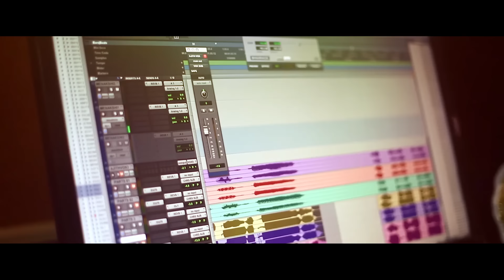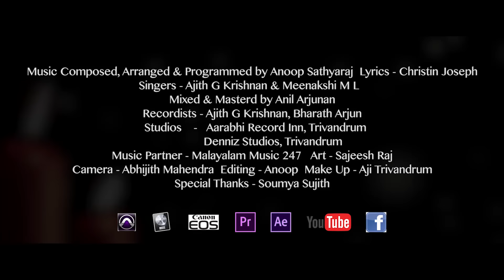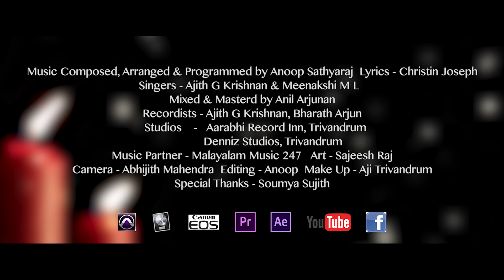Kannum Chimmi Nilkum | Malayalam Christmas Song | Christmas Candle Album | Anoop Sathyaraj |Official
Watch the joyful Christmas Song, ' Kannum Chimmi Nilkum '  from album ' Christmas Candle ', composed by Anoop Sathyaraj with lyrics written by Christin Joseph.

Album: Christmas Candle
Song : Kannum Chimmi Nilkum
Singer: Ajith G Krishnan, Meenakshi M L
Lyrics: Christin Joseph

Programmed & Arranged by Anoop Sathyaraj
Recording Studios: Aarabhi Record Inn, Trivandrum
                               Denniz Studios, Trivandrum
Recording Engineers: Bharath Arjun & Ajith
Mixed and Mastered by Anil Arjunan, Aarabhi Record Inn, Trivandrum
Camera: Abhijith Mahendra
Editing : Anoop
Make Up: Aji Trivandrum
Art: Sajeesh Raj

Set this song as your callertune:
Kannum Chimmi Nilkum
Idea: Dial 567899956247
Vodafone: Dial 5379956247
BSNL: SMS BT 9956247 to 56717
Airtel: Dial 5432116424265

Happy Christmas
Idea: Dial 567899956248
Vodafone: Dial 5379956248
BSNL: SMS BT 9956248 to 56718
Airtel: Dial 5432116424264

Vaanil Thaarakangal
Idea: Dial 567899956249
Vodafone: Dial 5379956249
BSNL: SMS BT 9956249 to 56719
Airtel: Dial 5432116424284